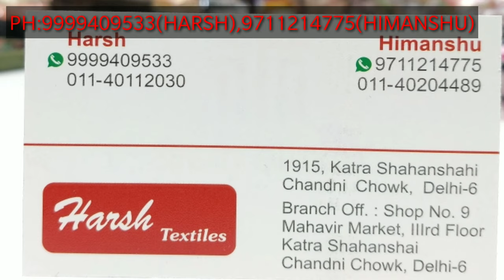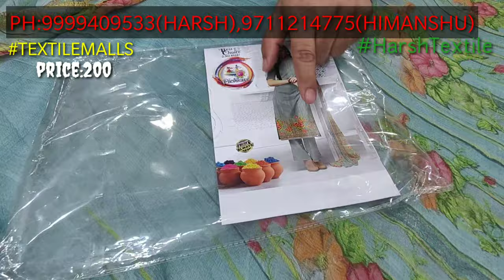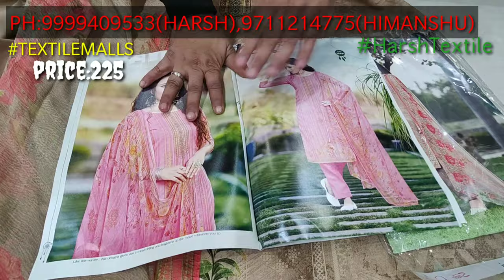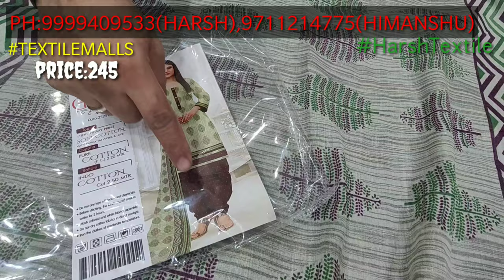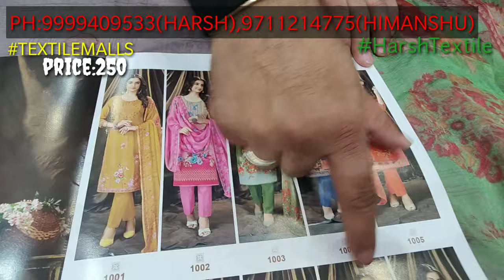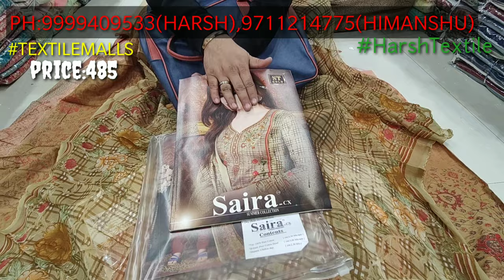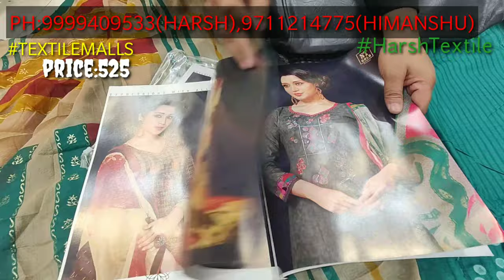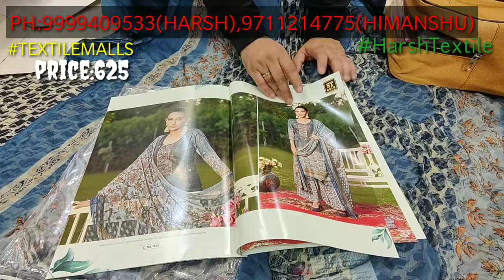LATEST SUMMER COLLECTION 2022 पूरी गर्मी ये वाले कॉटन के सूट बिकेगे बेच के होगा अच्छा मुनाफा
Shop-Detail
Shop name :
1915, Main katra shanshai,
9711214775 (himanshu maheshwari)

wholesale suit
Ladies suit dealer
alok suit
urban hills
shopping idea
latest suit desgin
chandni chowk
business idea
wholesale market

Gotapatti Suit #